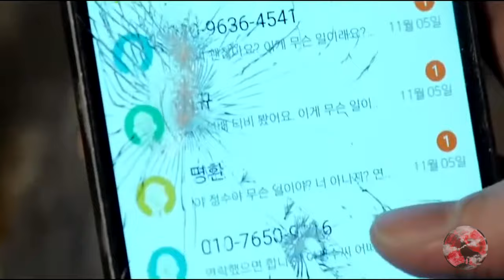Las 7 Mejores Películas de Supervivencia #2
La peliculas de supervivencia son un género apacionante por eso en el video de hoy veremos las 7 mejores películas de supervivencia PARTE 2

 LISTADO DE PELÍCULAS
 ▲ A 47 metros/ 47 Meters Down (2019)
 ▲Alive/Viven(1993)
 ▲The Way Back/Camino a la Libertad(2010)
 ▲Arctic/Ártico(2018)
 ▲All is Lost/ Todo está perdido(2013)
 ▲Frozen(2010)
 ▲ Túnel(2016)
Extras
 ▲Shackelon(2002)
 ▲Back Country(2014)